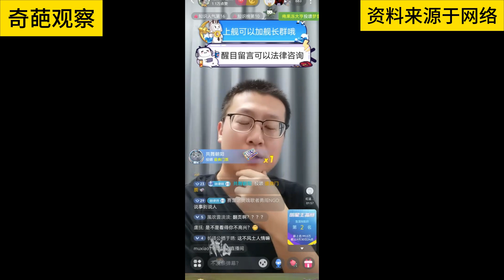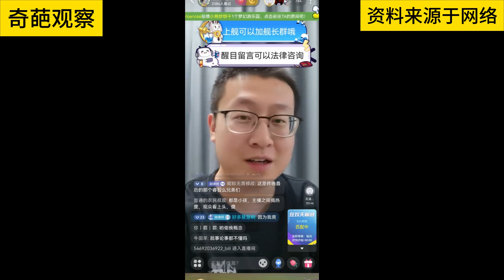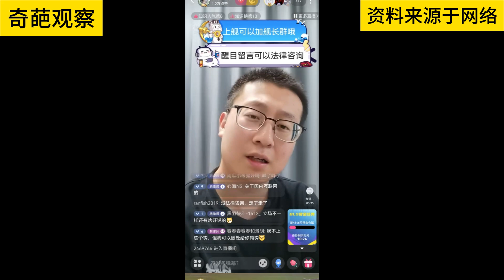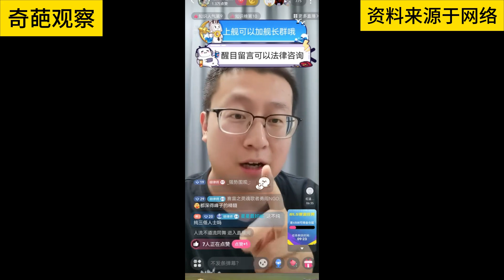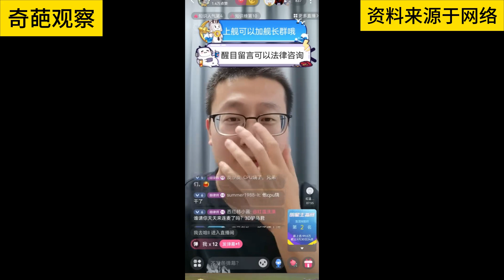生物多样性展示 户晨风和峰哥双料粉丝的奇葩认知